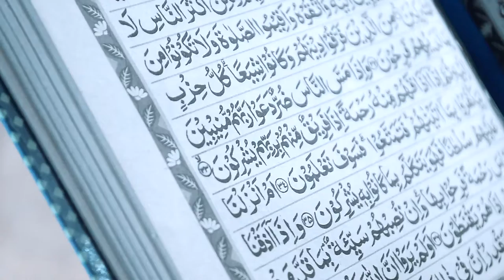089 536 318 0028 CINEMATIC WEDDING CLIP AZHAR & KHOIR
Order Video Cinematic or Photograph 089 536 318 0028 (BILLY)